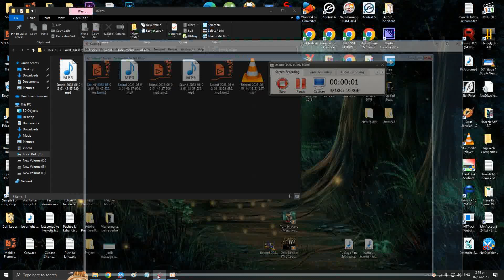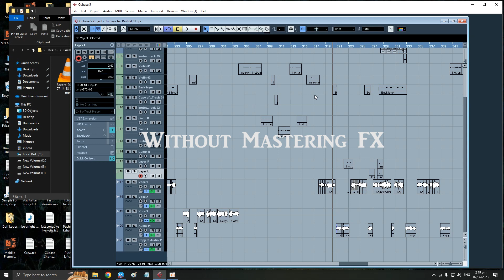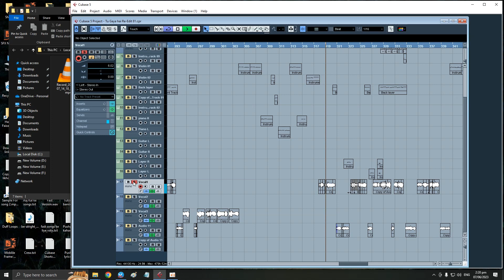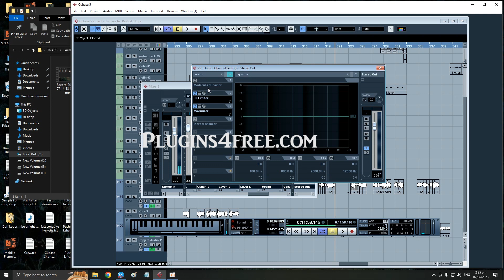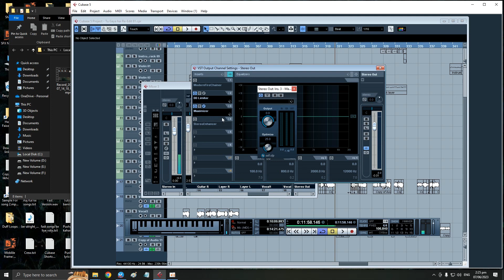Cubase 5 | Awaaz Dagmagane ka Ek Aur Ilaaj- Lesson 112 | Hindi Urdu